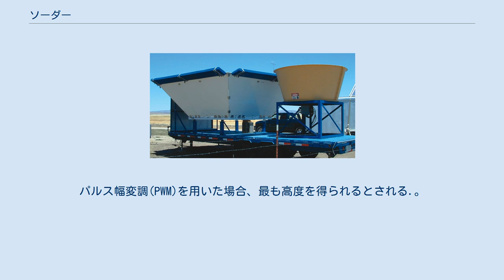ソーダー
移動式ソーダーシステム ソーダー（英語：SODAR）とは、大気の揺らぎによる音波の反射を利用して、音波を用いて上空の風速を観測する装置。
SOnic Detection And Rangingの頭文字をとった略語（アクロニム）。
 電磁波（電波）を用いるレーダー(RADAR)と同様、音波を用いて探査を行う装置のうち、大気中で行うものを指す。
水中において音波探査を行う装置はソナー(SONAR)と呼び区別する。
 現在一般化されているソーダーは、アンテナから音波を送受信して、上空の大気の状態を観測するシステムをとっている。
単一のアンテナで送受信をするものと、2つのアンテナで送受信を分担するものの2種類がある。
前者は気温の変動、後者は気温と風速の変動によるゆらぎを観測できる。
 単一のアンテナのものはフェーズドアレイレーダー（固定アンテナ）を用いることが多く、さらに回転式アンテナを用いるもの固定アンテナを用いるものとに分けられる。
回転式アンテナは普通、3つのアンテナがあり、1つは鉛直に向けられ、ほかの2つは鉛直からわずかに傾ける。
固定アンテナを用いるものは、送受波器から放物面反射器を通して送受信するタイプ（パラボラアンテナ式）と、スピーカードライバーからホーン型スピーカーを用いて同相に変換して送受信するタイプがある。
 風速は、ドップラー効果により観測する。
観測できるのは水平方向の風速で、天頂から視半径15〜30度以内の円形領域での観測が可能である。
天頂から20度より低いところでは誤差の修正が必要になるほか、鉛直方向の風速が0.2m/s以上だとこれも修正が必要になる。
 ソーダーの観測高さは、上空200m〜2km程度であるが、出力の大小、大気の安定具合、周囲の騒音に大きく左右され、最悪で観測できない場合もある。
送信周波数は1kHz以下から4kHz程度が主で、送信出力は数百Wである。
出力が大きいほど、また周波数が低いほど、より高い高度を観測できるが限界もある。
パルス幅変調(PWM)を用いた場合、最も高度を得られるとされる.。